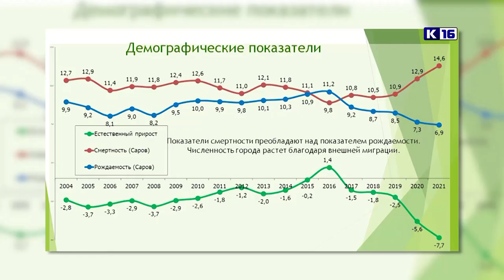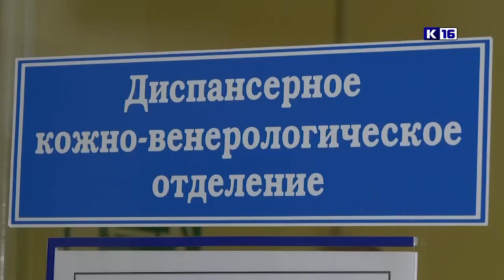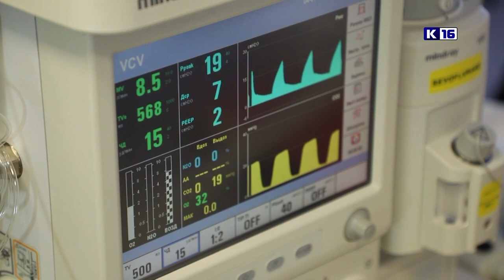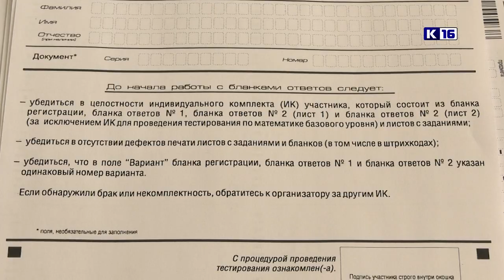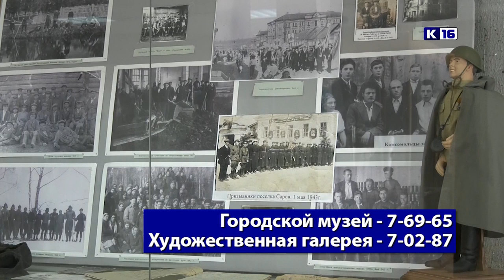Новости Сарова 24.05.2022